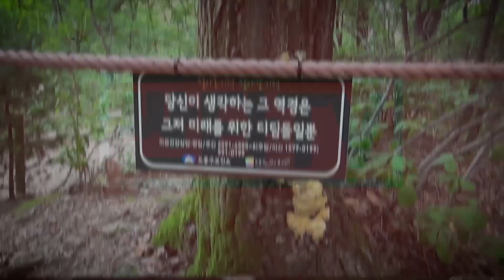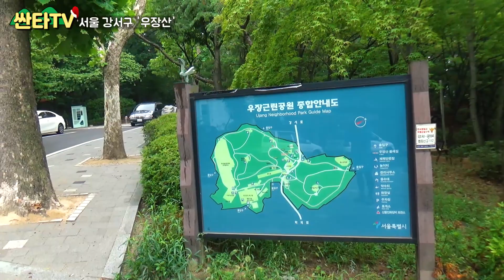등산 우장산_마곡에서 걷기 좋은 둘레길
강서구 주민분들 주목!!
저도 근처에 있지만 별 생각없이 지나다니던 '우장산' 입니다!

막상 가보니 산책 코스가 너무 잘되있고, 멋지게 잘 꾸며놓았습니다
중간중간 앉아서 쉴 수 있는 의자와, 체력을 관리할 수 있는 운동기구들이 잘 되어있네요!

강서구에 거주하시는 분들!
가족, 친구, 연인 분들과 함께 가보시면 좋을 거 같습니다!

물론~~ 저처럼 혼자 가도 정말 좋습니다!! ㅋㅋ

'등산' 이라는 것이 어른들이 하는 취미활동이고,  힘들기만 하다는
생각을 바꾸고 싶어서 시작하게 되었습니다!!

우리 나라에는 작고, 크고, 멋지고, 아름다운 산이 아주 많습니다!

★대한민국 모든 사람들이! 산을 사랑하게 되는 그날까지!★